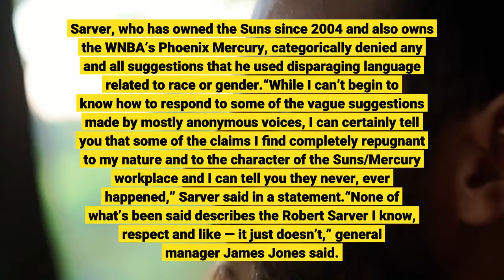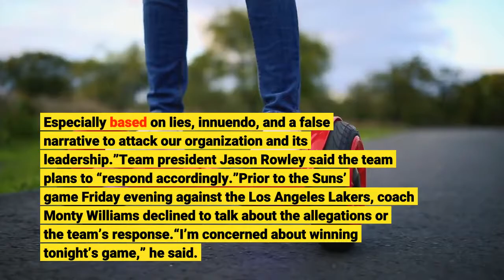Suns owner Robert Sarver deny allegations of racism sexism in 'proposed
The Phoenix Suns issued multiple statements Friday denying allegations of racism, sexism and harassment against team owner Robert Sarver that the team says are part of a "proposed story" by ESPN. Sarver, who has owned the Suns since 2004 and also owns the WNBA’s Phoenix Mercury, categorically denied any and all suggestions that he used disparaging language related to race or gender.“While I can’t begin to know how to respond to some of the vague suggestions made by mostly anonymous voices, I can certainly tell you that some of the claims I find completely repugnant to my nature and to the character of the Suns/Mercury workplace and I can tell you they never, ever happened,” Sarver said in a statement.“None of what’s been said describes the Robert Sarver I know, respect and like — it just doesn’t,” general manager James Jones said. On Friday, NBA analyst Jordan Schultz said in a Twitter post that the league was “preparing for “a massive story” with allegations against Sarver. The Suns released a statement calling the claims against the organization in the potential story “completely baseless.”“Documentary evidence in our possession and eyewitness accounts directly contradict the reporter’s accusations, and we are preparing our response to his questions,” the Suns said in the statement. “We urge everyone not to rush to judgement here. Especially based on lies, innuendo, and a false narrative to attack our organization and its leadership.”Team president Jason Rowley said the team plans to “respond accordingly.”Prior to the Suns’ game Friday evening against the Los Angeles Lakers, coach Monty Williams declined to talk about the allegations or the team’s response.“I’m concerned about winning tonight’s game,” he said. ”I’m concerned about playing with pace, cutting our turnovers down. I understand what’s going on and things that are out there, but I’m not going to comment on it until I have time to process information and get everything I need to know about the situation.”(Photo: Christian Petersen / Getty Images)